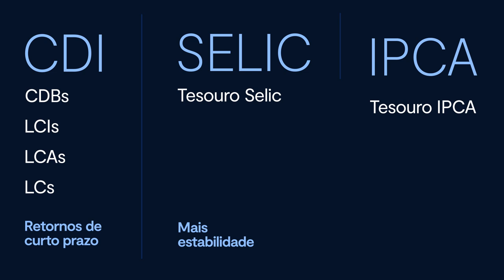Como investir melhor utilizando indicadores econômicos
Você já pensou em maximizar seus investimentos utilizando indicadores econômicos? Neste vídeo, vamos desvendar o poder dos indicadores, como CDI, Selic e IPCA, e como eles podem impulsionar seus rendimentos. Aprenda estratégias inteligentes para escolher o indexador ideal de acordo com seus objetivos e descubra o potencial do Tesouro Selic e de títulos indexados ao IPCA para proteger seu poder de compra e alcançar retornos reais. Assista agora e descubra como otimizar seus investimentos.